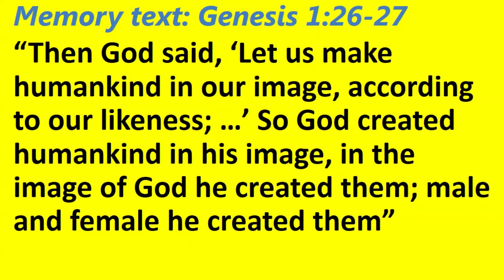Sabbath School Lesson 1 - What Happened? by Visith Simseree and Pr. Cristopher Manlongat